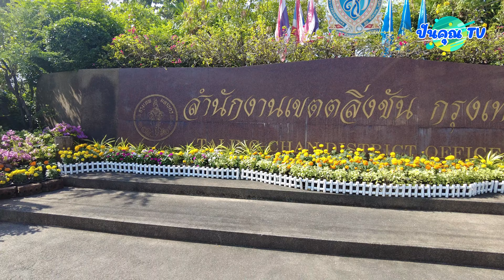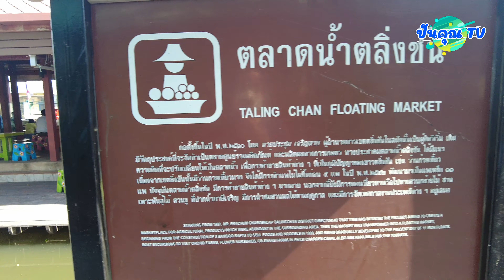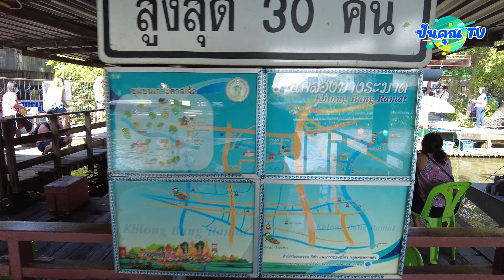นั่งรถบัสไฟฟ้าฟรี เที่ยว 4 ตลาดน้ำเขตตลิ่งชัน 2.ตลาดน้ำตลิ่งชัน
กทม.เปิดตัว “รถบัสไฟฟ้าฟรี เที่ยว 4 ตลาดน้ำเขตตลิ่งชัน” พร้อมให้บริการประชาชนเสาร์นี้
    กรุงเทพมหานคร ร่วมกับเครือข่ายตลาดน้ำเขตตลิ่งชัน ทดลองเดินรถบัสไฟฟ้าในเส้นทางส่งเสริมเศรษฐกิจท่องเที่ยว เพื่อเชื่อมต่อ “สถานีรถไฟฟ้าบางขุนนนท์” (MRT สายสีน้ำเงิน) กับการเดินทางระหว่าง “4 ตลาดน้ำในเขตตลิ่งชัน” เข้าไว้ด้วยกัน ซึ่งจะช่วยบรรเทาการขาดแคลนรถสาธารณะที่เชื่อมต่อแหล่งท่องเที่ยวกับระบบขนส่งสาธารณะหลักอย่างรถเมล์และรถไฟฟ้า ในช่วงวันหยุดเสาร์-อาทิตย์ ระหว่างเวลา 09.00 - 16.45 น. (เวลาจากสถานีบางขุนนนท์) เริ่มวันเสาร์ที่ 31 ธันวาคม 2565 เป็นต้นไป
    สำหรับ “รถบัสไฟฟ้าฟรี เที่ยว 4 ตลาดน้ำ” มีจุดจอดรับ-ส่ง ทั้งหมด 6 จุด ได้แก่ สถานีรถไฟฟ้าบางขุนนนท์ ระหว่างทางออก 2 และ 3 ตลาดน้ำสองคลองวัดตลิ่งชัน ตลาดน้ำตลิ่งชัน สถานีขนส่งผู้โดยสารสายใต้ตลิ่งชัน ตลาดน้ำคลองลัดมะยม และตลาดน้ำวัดสะพาน
    ทั้งนี้ รถบัสไฟฟ้าขนาด 20 ที่นั่งของกรุงเทพมหานคร มีทางลาดสามารถนำรถเข็นเด็ก หรือรถเข็นคนพิการ ขึ้น-ลง ได้อย่างสะดวก บนรถยังมีเข็มขัดนิรภัย wifi ฟรี จุดชาร์จโทรศัพท์ และสามารถเช็กตำแหน่งรถในเส้นทางได้ผ่านแอปพลิเคชัน ViaBus